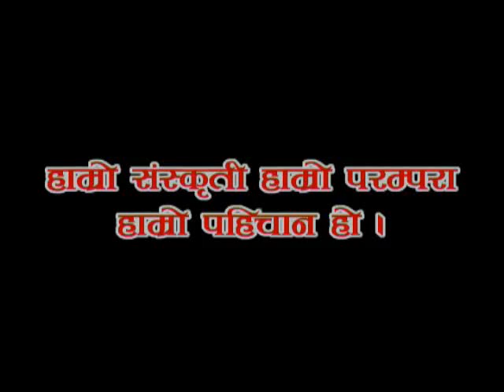एक नेवारि रितिरिवज लोकप्रिय नाच लाखए नाच GAi jtra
नेपालीको    सबै भन्दा पुरनो रितिरिवजमा पर्ने एक नेवारि रितिरिवज पनि एक
 हो सबै भन्दा लोकप्रिय नाच  लाखए नाच